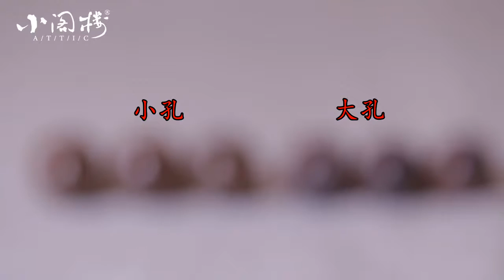우드 백팔염주 합장주 단주 108배 패션 커플 불교 여자친구선물